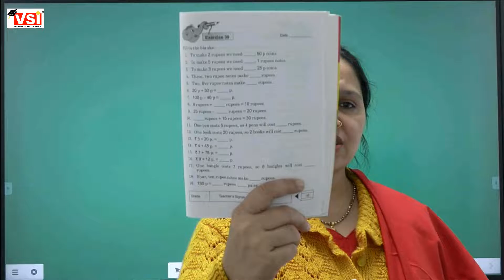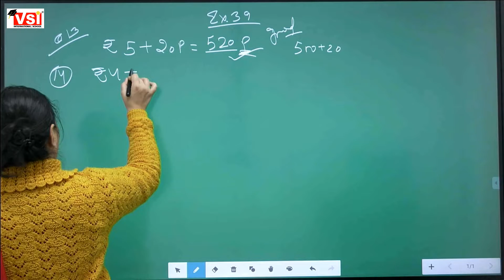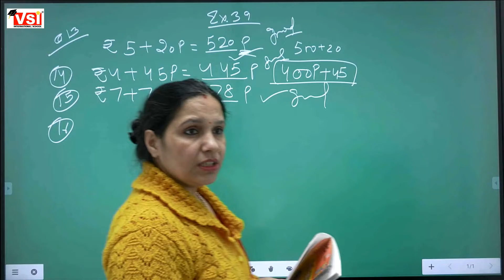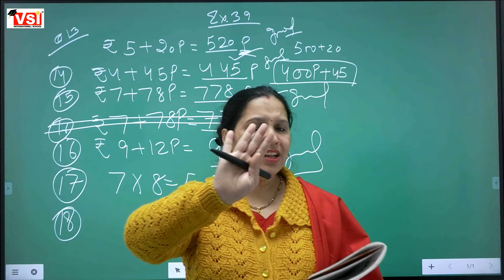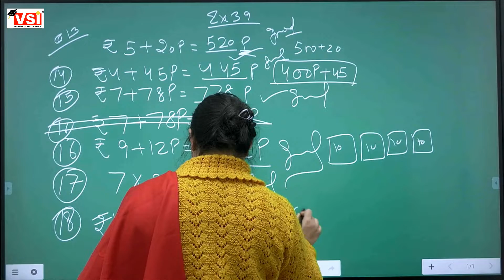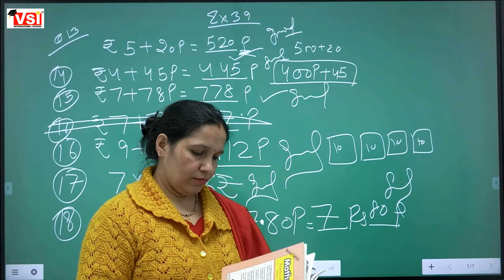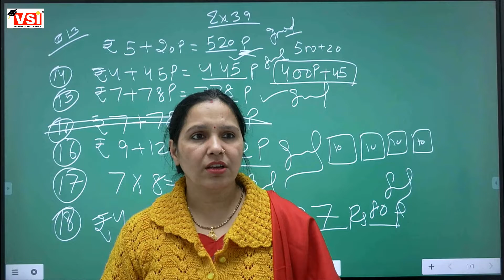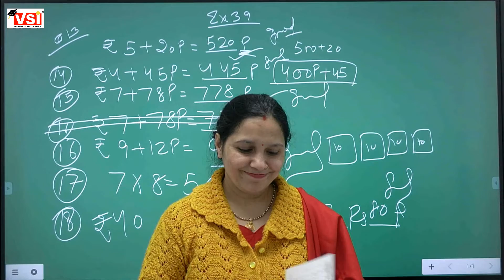class 3 math ch-money book 2 ex39 21jan2022